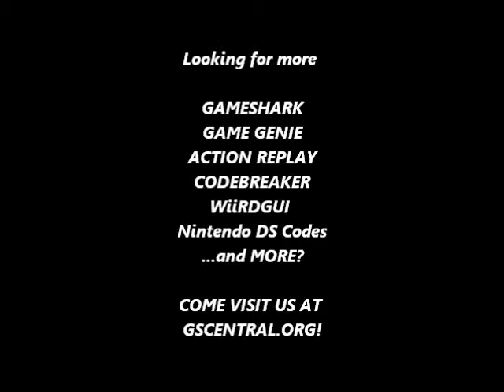GSCentral.org - Legend of Zelda - LTTP (SNES) - Hit Anywhere (GG)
Hit Anywhere
40E2-6D96
6D3E-A7FC
403F-DD28
40EC-AF26
6D34-D7F8
4068-A0E6
By nolberto82.

NOTE: Do not use against Ganon. Use the boomerang for the switch crystal not the sword.